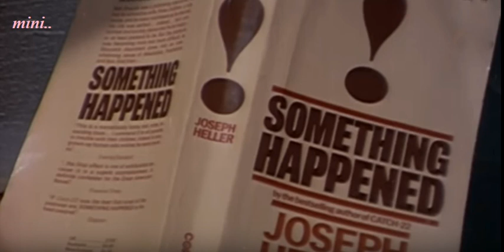Raaga Sangamam Raasa Laasya Leela..!! (Mini Anand)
Movie - Aswaradham (1980)
Singer -  K J Yesudas
Lyrics & Music - Mankombu Gopalakrishnan & Shyam.